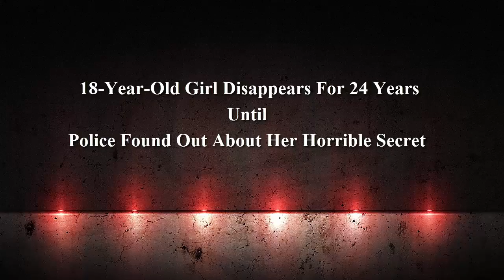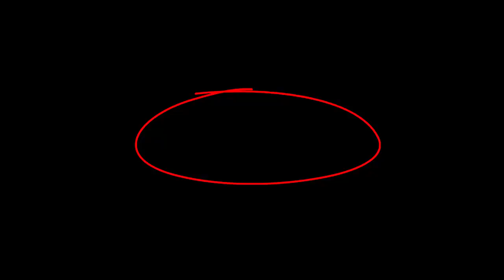18 Year Old Girl Disappears For 24 Years Until Police Found Out About Her Horrible Secret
18 Year Old Girl Disappears For 24 Years Until Police Found Out About Her Horrible Secret:

In August 1984 18-year-old Elisabeth Fritzl was soon to leave her family home in Amstetten, Austria, for a job in the nearby city of Linz. It was to be a welcome move for the teen, too, as it would allow her to escape the unwelcome attentions of her father, Josef – who had sexually abused her from the age of 11.

But on August 28, 1984, Elisabeth’s plans were scuppered. On that day her father asked her to help him move a door down to a basement extension that he was building beneath the family’s suburban home. She agreed and followed him into the basement. Little did she know, however, that this was to be the start of a 24-year-long ordeal of unimaginable horror.

Once Fritzl had his daughter in the basement, he pushed a cloth drenched in ether over her face, and the teen lost consciousness. When she came to, she was trapped. Moreover, she was now to spend the next 8,516 days in the basement, a helpless prisoner of her horrifically abusive father.